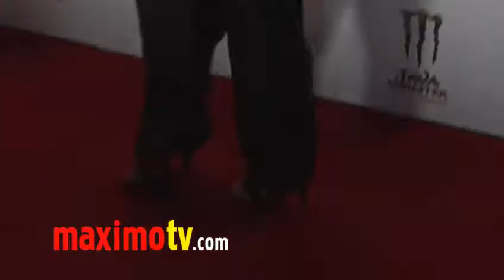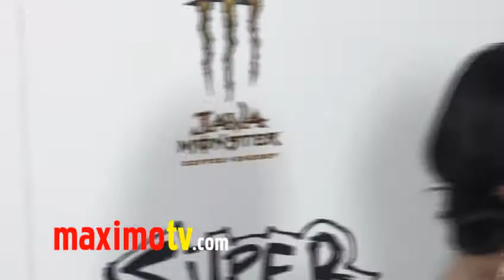Tila Tequila Gorgeous In Black // SUPER Premiere Red Carpet ARRIVALS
TILA TEQUILA at the premiere of SUPER at the Egyptian Theatre in Los Angeles, California USA March 21, 2011